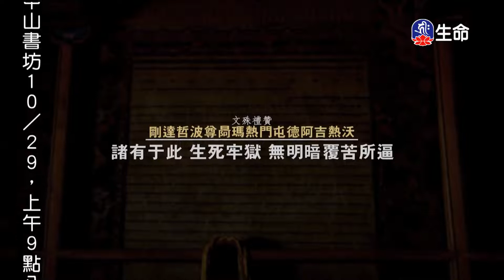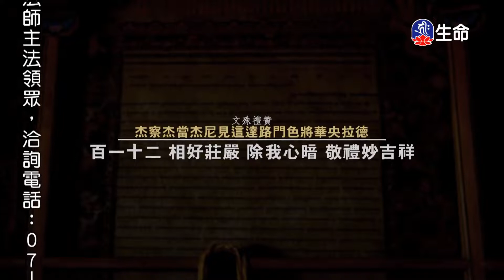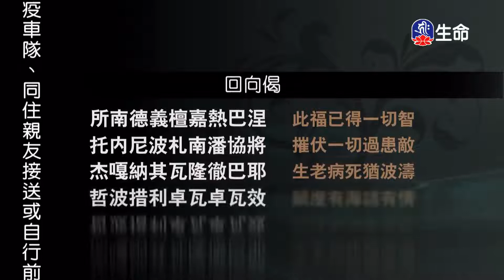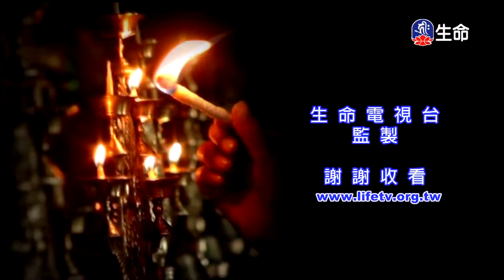佛教如何服務社會(2)慈城羅珠堪布_般若講座_(lifetv_20221027_03:00)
般若講座_佛教如何服務社會(2)慈城羅珠堪布。